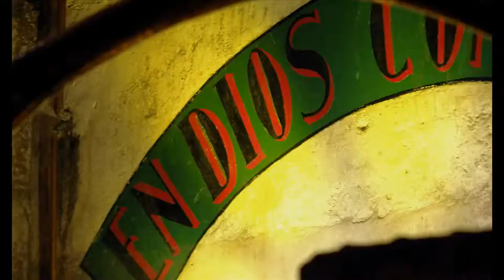Jalisco, Mexico Штат Халіско, Мексика